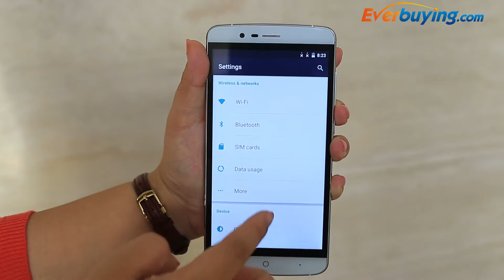Elephone P8000 Android 5.1 4G LTE Smartphone 5.5 inch Phablet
Main Features:
Display: 5.5 inch IPS Screen
CPU: MTK6753 64bit Octa Core,1.5GHz
System: Android 5.1
RAM + ROM: 3GB RAM + 16GB ROM
Camera: 5.0MP front camera + 13.0MP back camera
Bluetooth: 4.0
GPS: GPS, A-GPS
Features: Fingerprint ID
Battery: 4165mAh (Typ.) (4000mAh Rated)
SIM Card: Dual SIM dual standby, dual micro SIM
Network:
2G: GSM 850/900/1800MHz
3G: WCDMA 900/2100MHz
4G: LTE 800/1800/2600MHz